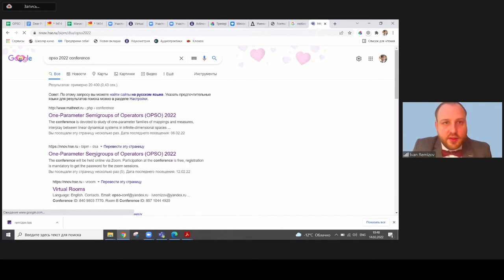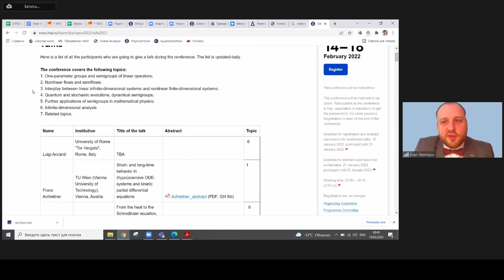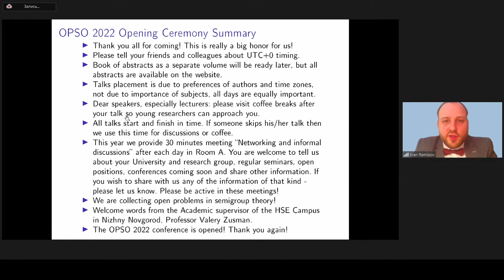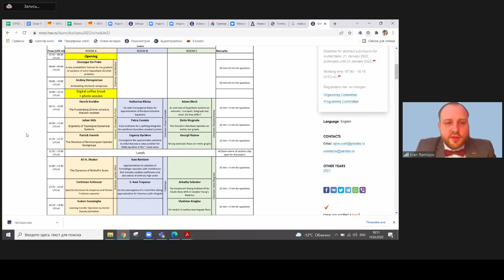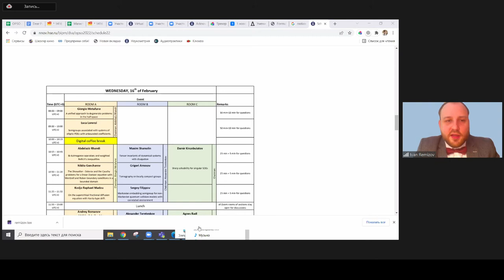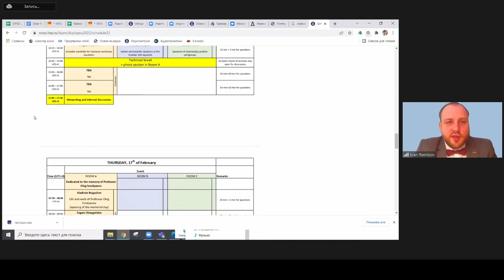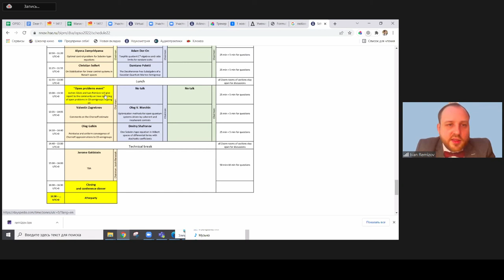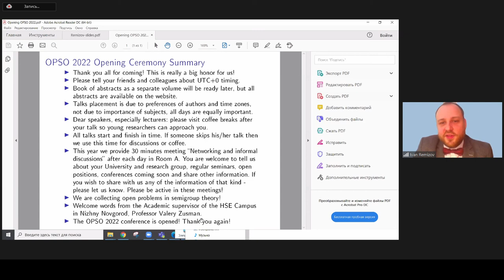Opening of the International Conference One-Parameter Semigroups of Operators (OPSO) 2022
Speaker: Ivan Remizov
OPSO Conference 2022
NRU HSE-NN